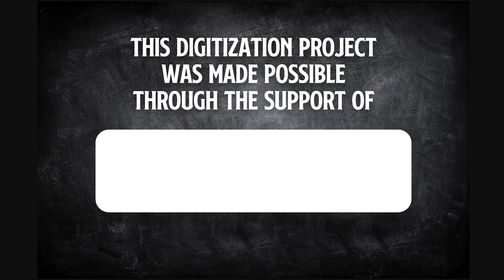Gushul Family Collection #68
Thomas Gushul and his wife, Lena, were Ukrainian immigrants who settled in the Crowsnest Pass and ran a photography studio together. Over a 50 year span, the Gushuls captured tens of thousands of photographic negatives, a legacy that was continued by their son, Evan. Our collection of Gushul material contains close to 60 thousand images, negatives, and photographs.

The timeframe for this film is estimated to be 1937

**Note: the speed of this film is kept at its original framerate

Timestamps:
00:00 - intro
00:13 - parade